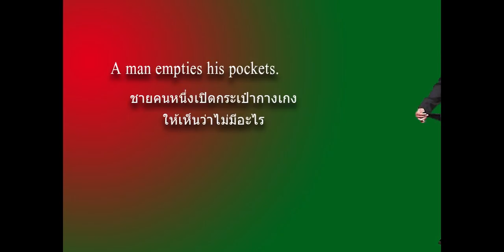Problem 31 Pocket Change